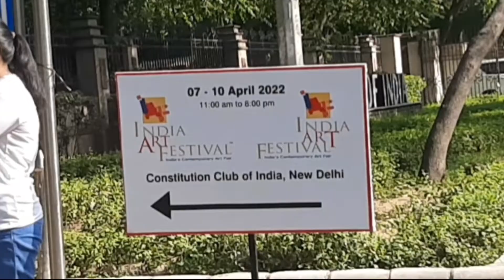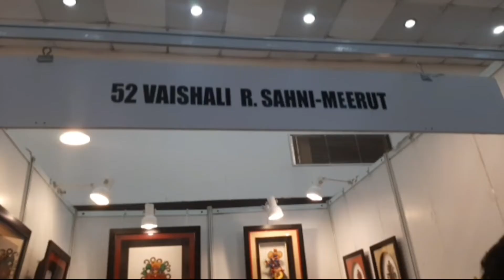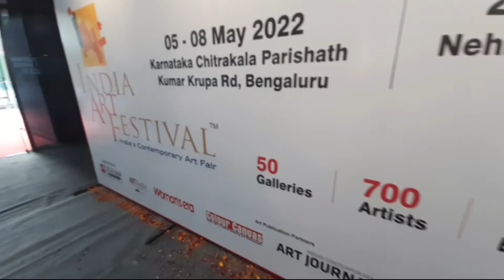INDIA ART FESTIVAL | FIRST vlog| FIRST time to ART FESTIVAL| THe Creative Unicorn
Hello Unies!!!
This was my very FIRST time VLOGGING! (also my first time going to an art festival!) Hope you like it. This was an out of the world experience!!!
Till I come back with another video,
Get Drawing!!!

When you sub you become a PART of the UNI COMMUNITY!

👍Hello! I am a self-taught artist, who spends time balancing art and studies. I like to try out different mediums like acrylics, watercolours etc.

Sub count: 56🎉 Goal:50🦋
🎉First goal:50 Achieved: 5th Nov 2021 🎉
🎉Second goal:100 Achieved: _______ 🎉

Congratulations here's a cookie since you read all the long descriptions:🍪
Also, put this emoji in your comment so I know you read the description:✨

Please do share and like.
Thanks again!